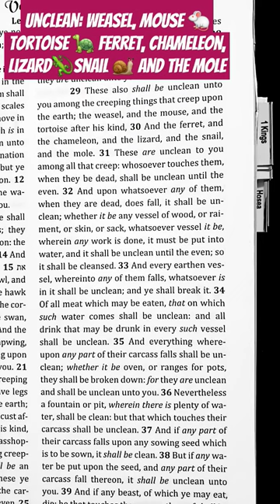Unclean: Weasel, Mouse🐁 Tortoise🐢Ferret, Chameleon, Lizard🦎Snail 🐌 And Mole Leviticus 11:29-32 📖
Scripture reading of Leviticus Chapter 11 Verses 29 through 32.